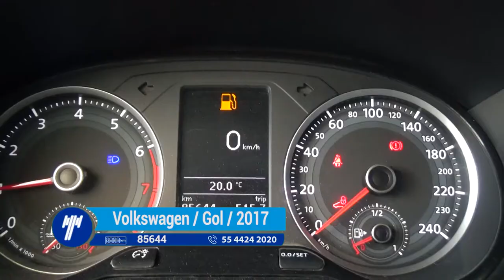Volkswagen / Gol / 2017- hp103145